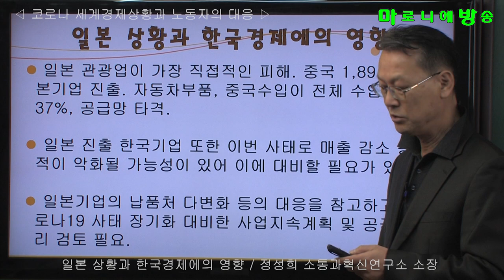[소통과혁신] 코로나19 일본 상황과 한국경제에의 영향 / 코로나 세계경제상황과 노동자의 대응 -정성희 소통과혁신연구소 소장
일본 관광업이 가장 직접적인 피해. 중국 1,891개 일본기업 진출. 자동차부품, 중국수입이 전체 수입의 37%, 공급망 타격.

 일본 진출 한국기업 또한 이번 사태로 매출 감소 등 실적이 악화될 가능성이 있어 이에 대비할 필요가 있음.

 일본기업의 납품처 다변화 등의 대응을 참고하고, 코로나19 사태 장기화 대비한 사업지속계획 및 공급망관리 검토 필요.